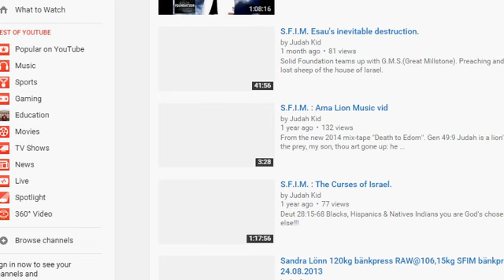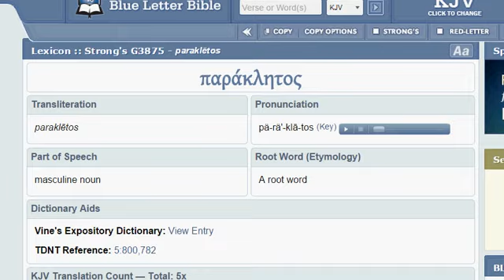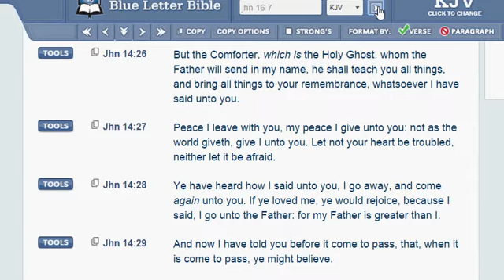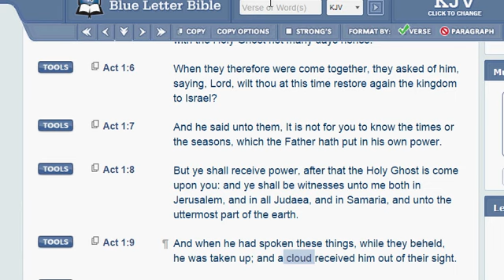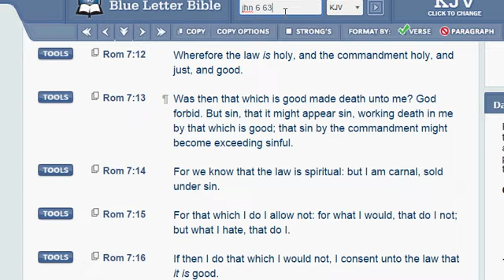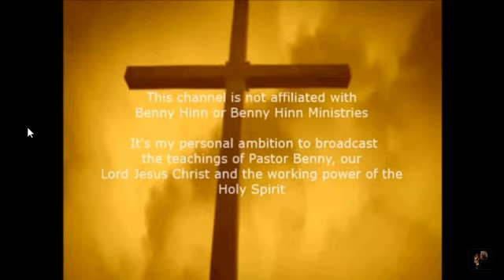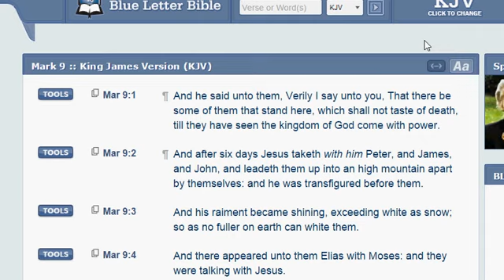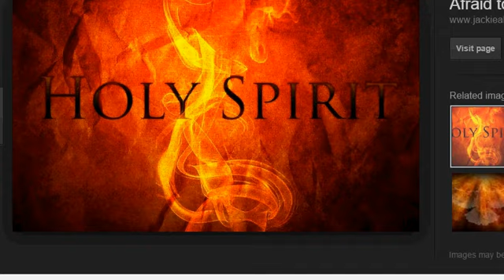S.F.I.M. What is the holy spirit?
Discover exactly  what the spirit of God according the KJV Holy Bible.

Solid Foundation International Ministries 2015.